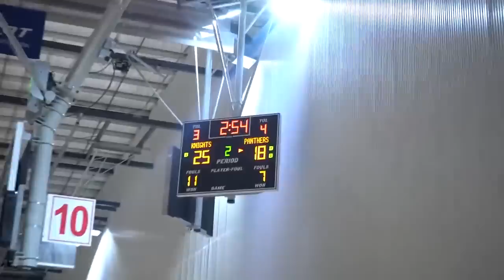THIS WAS PROBABLY MY BROTHER'S WORST GAME......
GROOVY GANG!! Lets Get To 1M!

PS4 @BJGROOVY